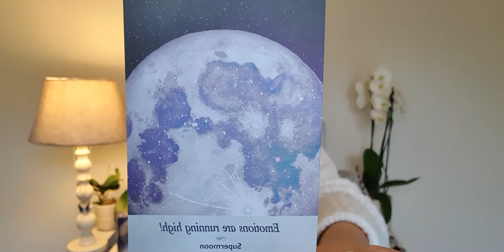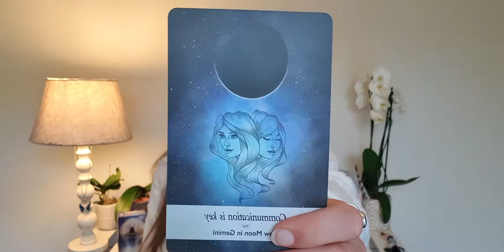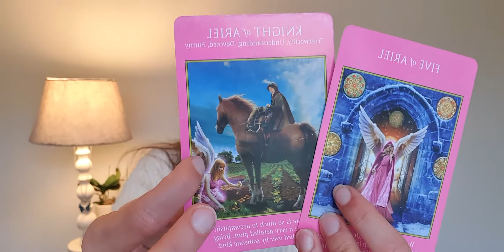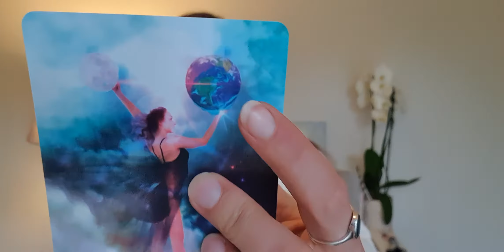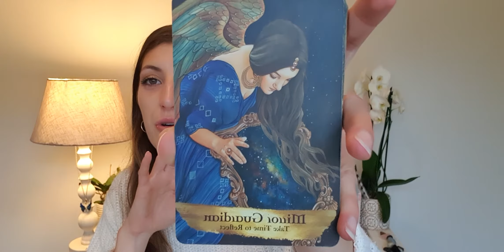Sagittarius - Eclipse Portal Reading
Hello Friends!!! Welcome! Thanks for popping in here!

My hope for these videos is that you find exactly what it is you need to hear. Hopefully we can all help guide each other on this journey we call life!

x Shine your light x

Bless Homies🌞

Decks used:
🃏Litterary Witches Oracle
🃏Moonology Oracle
🃏Neo Tarot
🃏Angel Guide Oracle